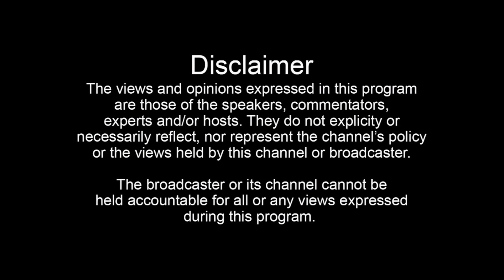Sidhu Moose Wala was shot dead | Sidhu Moose wala Mansa News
ਕੀ ਆਪ ਹੀ ਆਪਣੇ 2 ਕਮਾਂਡੋ ਅਤੇ bulletproof ਗੱਡੀ ਘਰ ਛੱਡ ਆਏ ਸੀ Sidhu Moosewala ? ਸੁਣੋ Police ਦਾ ਬਿਆਨ